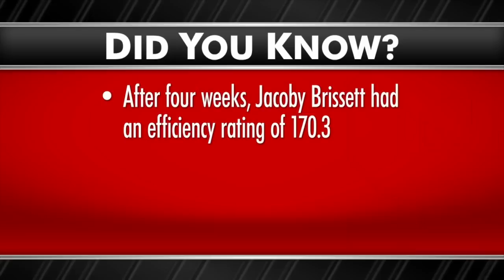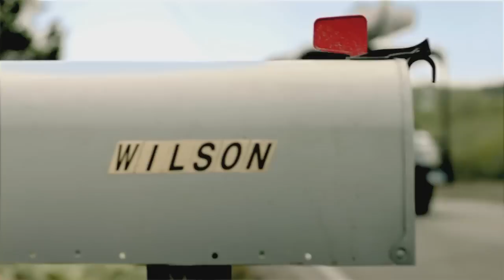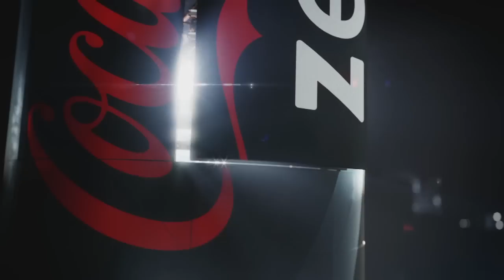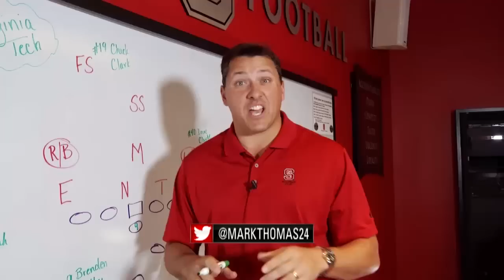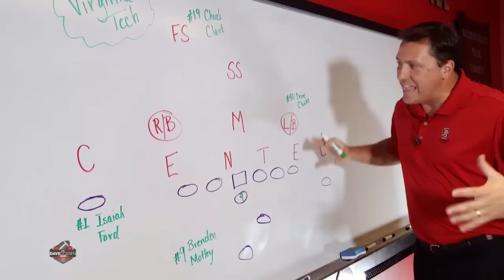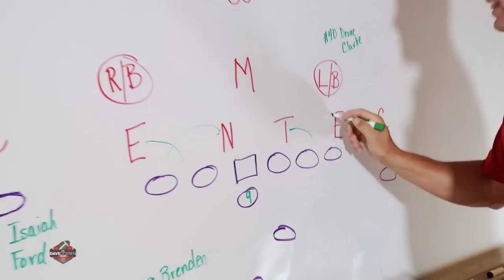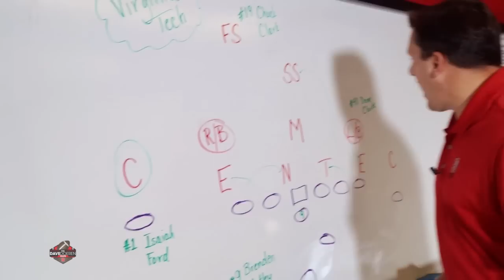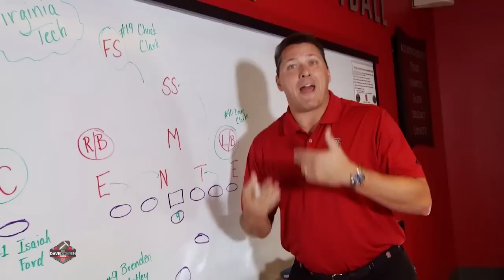The Dave Doeren Show - October 4, 2015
Tony and Coach recap NC State's ACC-opener against Louisville, and Mark Thomas gets Coached Up by Cornerbacks Coach George Barlowe.  Also, how does the Wolfpack stay hungry?  Find out in this week's episode!